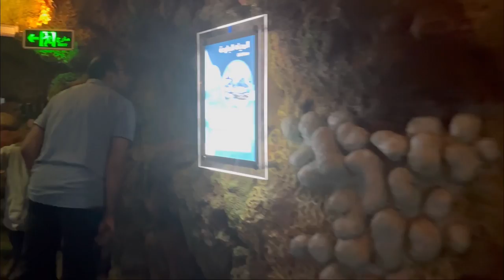Aquarium in Saudi Arabia || Fakieh Aquarium In Jeddah